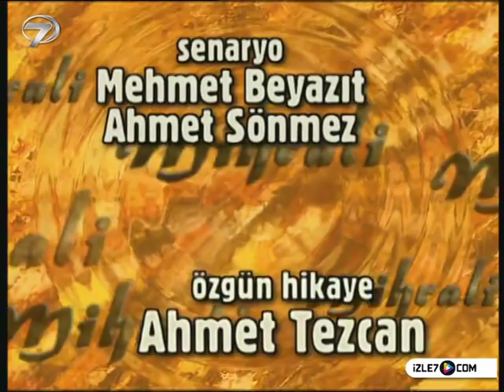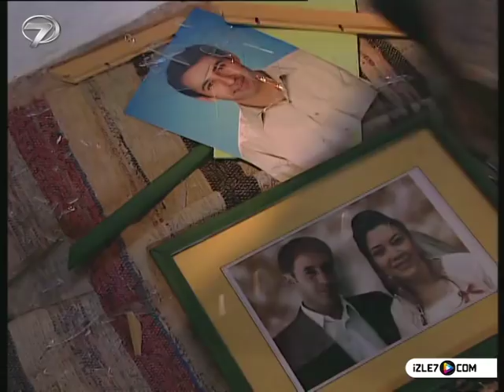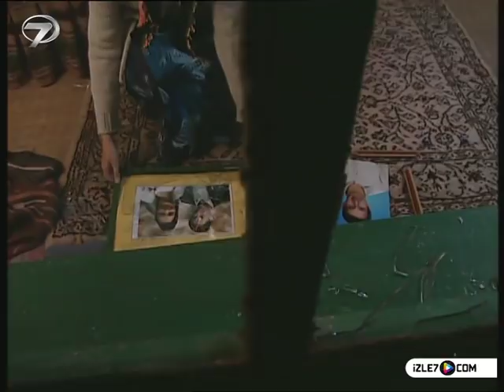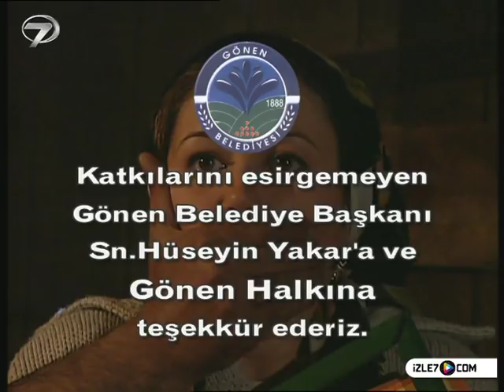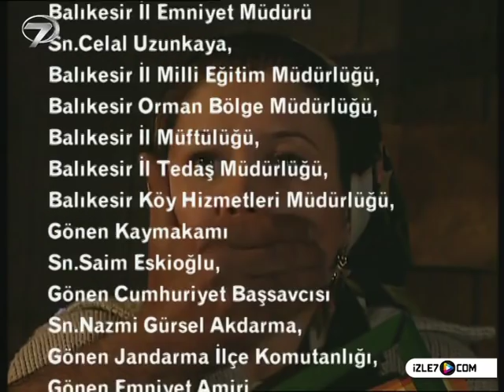MİHRALİ - 28. BÖLÜM